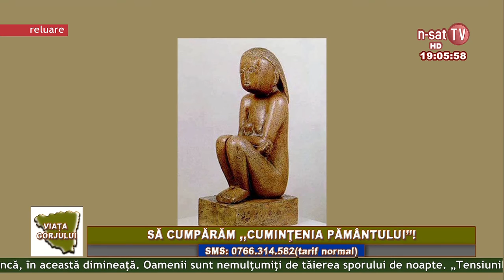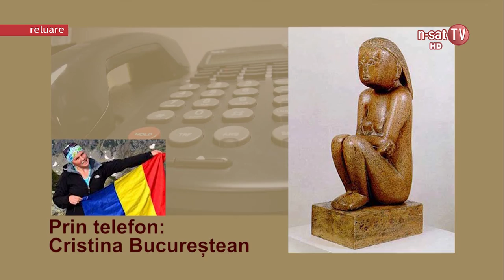Viața Gorjului - Să cumpărăm ,,Cumințenia Pămantului,,